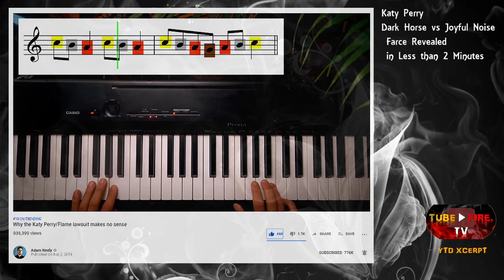Katy Perry Dark Horse vs Joyful Noise Farce Revealed in Less than 2 Minutes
Katy Perry Dark Horse vs Joyful Noise, Katy Perry Joyful Noise, Joyful Noise vs Dark Horse, Katy Perry Dark Horse, Katy Perry Joyful Noise, Dark Horse, Joyful Noise

From

Why the Katy Perry/Flame lawsuit makes no sense  Adam Neely

Katy Perry just lost a $2.8 million dollar court case against Christian rapper Flame. The case hinged on the testimony of the plaintiff’s expert musicologist Todd Decker. Legal opinions on the case, and a link to the initial brief Things that sound like Dark Horse/Joyful Noise (but aren’t) The Switched on Pop Tweet/thread that a lot of these examples came Musicologist testifies against Katy Perry (⌐■_■) ⦿WHAT'S THE BACKGROUND MUSIC?! (my band!)⦿ ⦿ Adam Neely T-shirts!

Category
Education